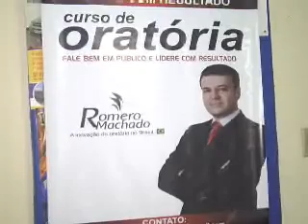TV NORTE Curso de oratória será ministrado na cidade 10 06 15